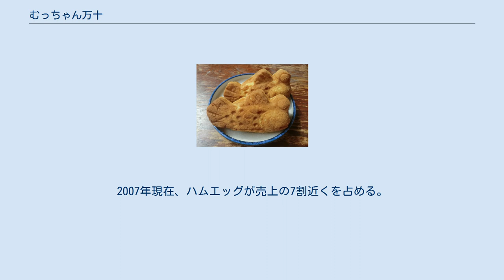むっちゃん万十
むっちゃん万十（むっちゃんまんじゅう）は、福岡県福岡市に本部、大野城市に創業店舗を置く有限会社T.M.Kが販売している焼き菓子のことで、その商品名、同社の店舗・フランチャイズ店舗の店名でもある。
 むっちゃん万十 長崎県諫早市出身である玉乃屋の創業者が地元の自然をPRしようと考えてムツゴロウの形の菓子を考案し、ムツゴロウの愛称であるむっちゃんの名を付けて1980年代後半に発売した。
むっちゃん万十には、諫早湾干拓などで減っていく有明海だけに生息する希少魚であるムツゴロウを形に残そうとした玉乃屋の創業者の思いがつまっており、「むっちゃん」の愛称も創業者がムツゴロウの愛称として考案した名称であり、意匠登録・商標出願もなされている。
 玉乃屋は福岡市および周辺部に店舗をフランチャイズ展開している。
生地は今川焼きやたい焼きのように小麦粉、砂糖、重曹などからつくり鉄板の焼き型に入れて焼く。
焼き型はムツゴロウの形をしている。
具材は餡のほか、卵、キャベツ、塩、ハムなど独自の具材がある。
ハムエッグなどに使われている、マヨネーズは特注品で加熱処理しても品質として問題ない商品が使われている。
2007年現在、ハムエッグが売上の7割近くを占める。
 2019年7月現在、店舗数は15店。